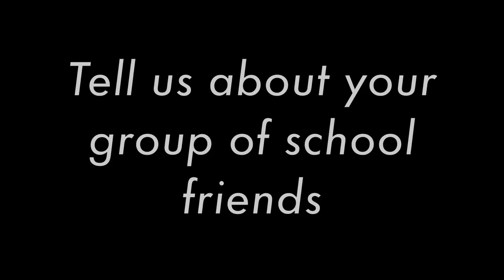Me+YouTube Survey 2011+Halloween Movie?! -Ellie